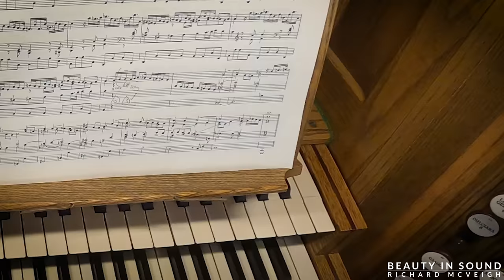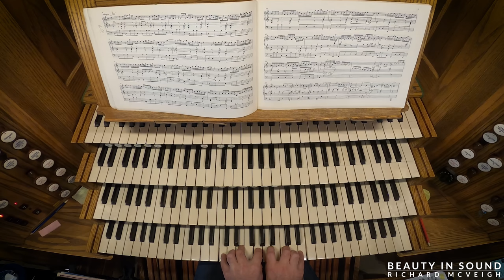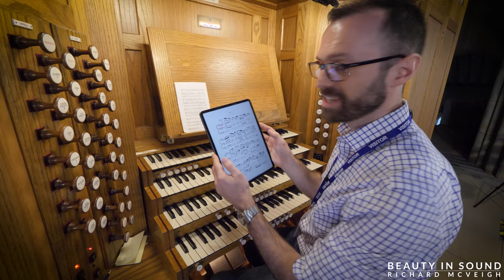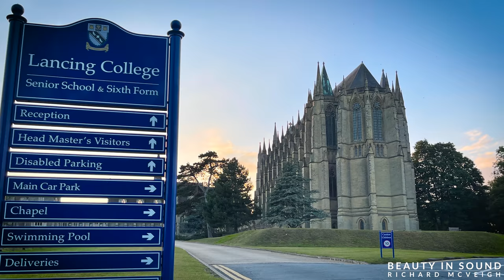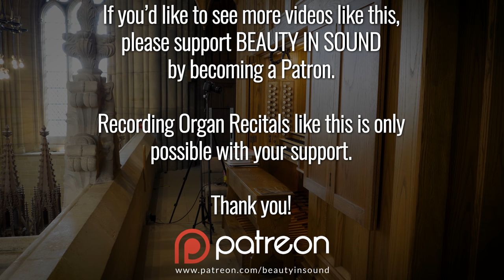🎵 ORGAN MUSIC from LANCING COLLEGE - The UK's largest school chapel!!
I am so very excited to be able to bring you an Organ Recital from the Chapel of Lancing College which is the largest school chapel in the UK, and one of the largest in the world. It's massive!!

The organ is a 4-manual Walker instrument , and in this short programme I play the following organ music:

00:00 | Introduction
01:16 | JS Bach - Toccata and Adagio in C BWV 564
14:27 | Howells - Rhapsody No. 1
22:40 | Widor - Adagio (Symphony No. 6)
30:32 | Vierne - Final (Symphony No. 1)

Love,
Richard x